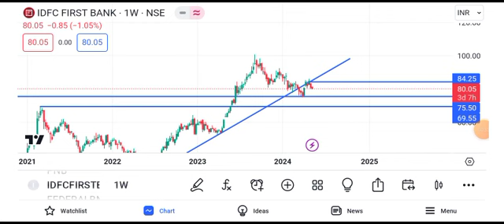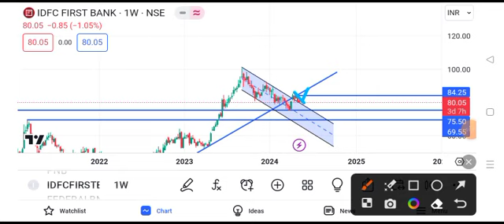idfc first bank share price target tomorrow || idfc first bank share long term target